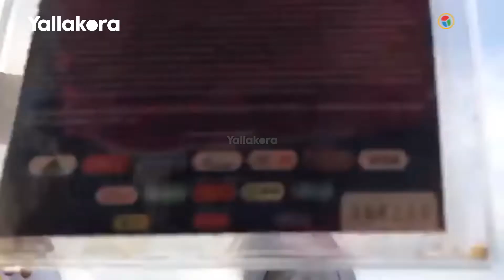"السوق السوداء" يضرب "روسيا" في "مونديال" كرة القدم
تقرير: فريد قطب
مونتاج : محمد طارق